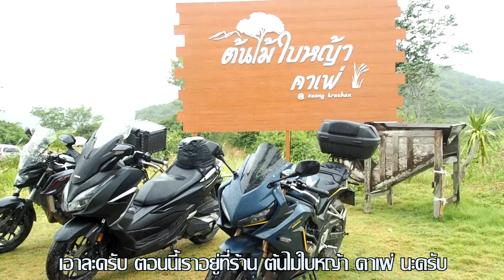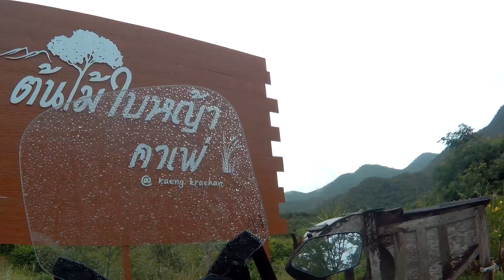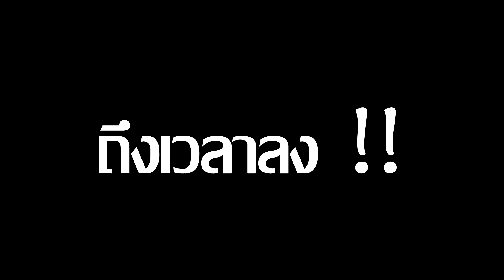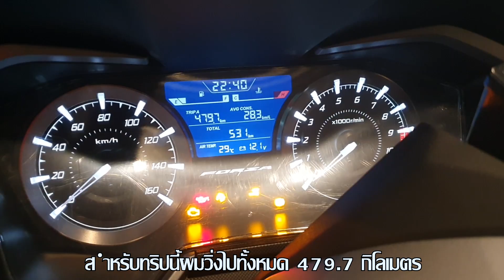รีวิว Forza 350 น่าซื้อจริงหรือ? ทริปแรก เจอบททดสอบทุกสภาพถนน..!! พร้อมบทสรุปตอนท้าย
รีวิวครบทุกรสชาติไปกับ All new Forza 350 ปี 2020 รถ Big Scooter ที่ถูกพูดถึงมากที่สุดในเวลานี้ ทดสอบทริปแรก กรุงเทพ-ชะอำ เจอทุกสภาพถนน ทางดำ ทางฝน ทางโคลน ขี่ในเมือง ข้อดี ข้อเสีย และบทสรุปในท้ายคลิป
The PJ Channel